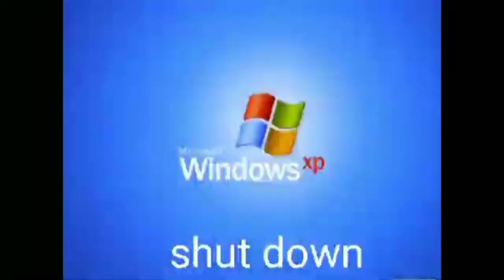Echanment Gratis Dari Devolep Zone 101 - Lifeafter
dikali ini gw akan membahas tentang. enchancment gratis yang diberikan saat masih tinggal di dep zone 101 (sebelum camp)

Game : LifeAfter
Tema : Survival, Horror, Zombie, PAY TO NGEBUCIN
Available : Andro, Ios, Windows
Server : LevinCity
Camp : Silence (Mrbpn As Official Ytbr)

- LineID : Dulssw

- TiktokID : dulssww

- LikeeID : Dulssw
- View My Playlist About Mobile Legend Dibawah ini